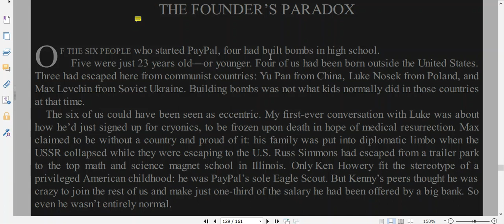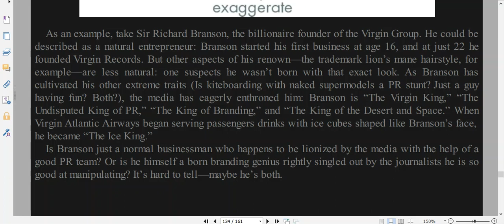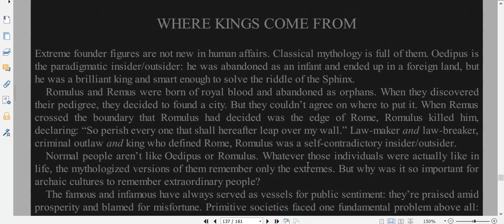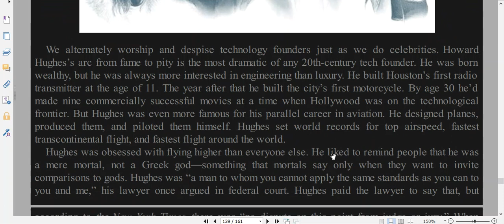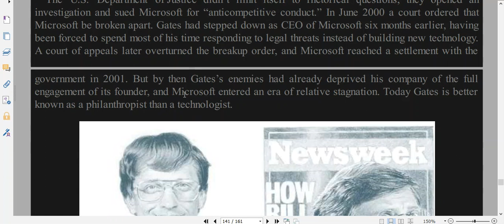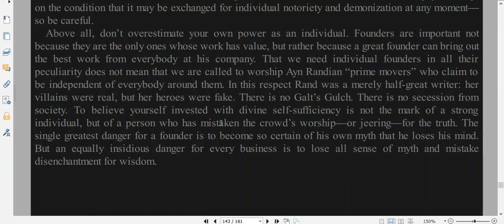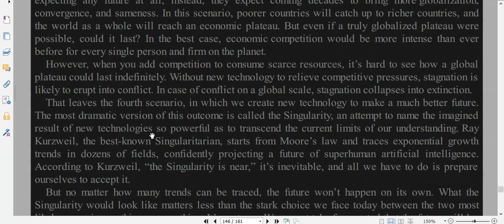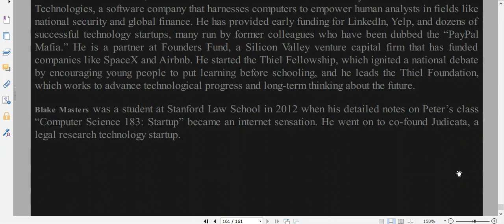Zero To One Part 15 Book End